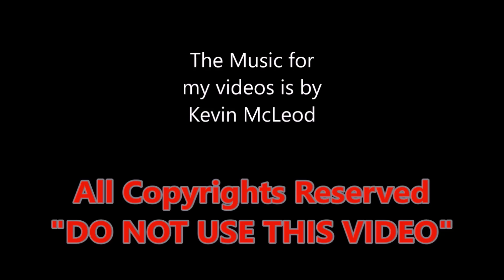The 2020 CLAAS NEXOS 220F tractor